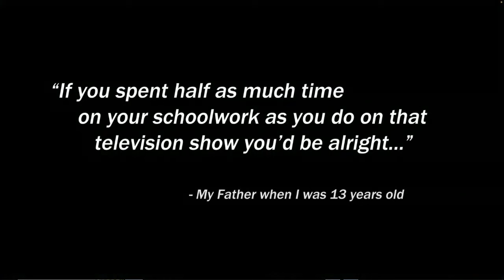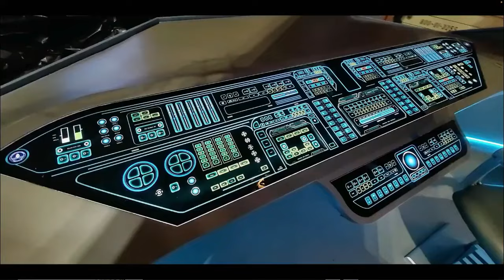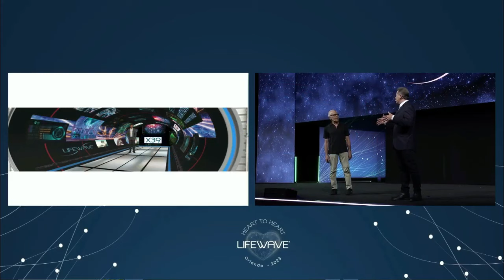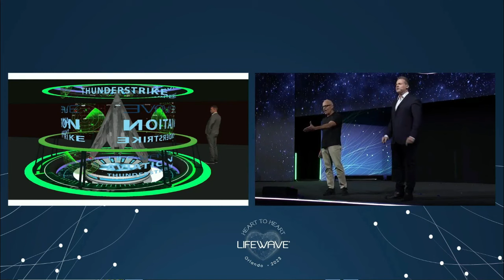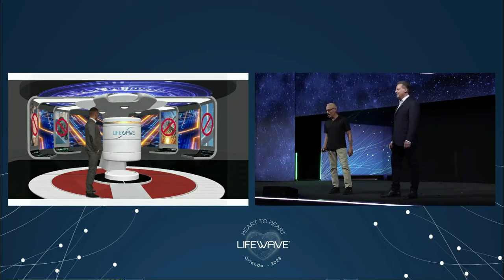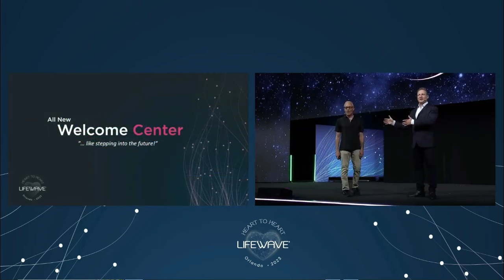LifeWave Next Generation product reveal - LifeWave Welcome Centre in UTAH (2024)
Visionary , nothing short of extraordinary.
David Schmidt's vision for what is to come, starting in 2024, will transform LifeWave from a patch company into a energy generation technology company with a conscious
Being able to generate one's own energy economically and pollution-free is what will change the world. Imagine what mankind could do if we had reliable, clean, and cost-effective ways to make our own power to run not only cars but also such things as all the power needed to power all our domestic appliances.